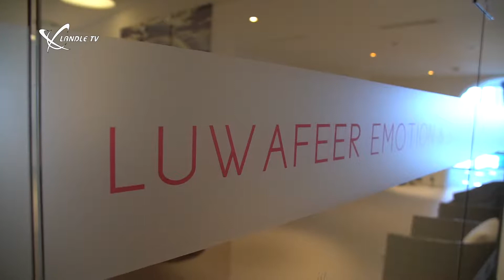Damülser Hof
Ihr Zuhause in den Bergen - Glücksmomente im Schnee!

Herzlich willkommen im Damülser Hof – Wellness & Spa Superior und im schneereichsten Dorf der Welt! Ihr Zuhause in den Bergen! Kennen Sie das Gefühl „angekommen“ zu sein? Genau das möchten wir Ihnen vermitteln.
Bei uns finden die Begegnungen auf Herzensebene statt, weil wir Menschen mit offenen Herzen empfangen, weil wir gerne für Sie da sind, und weil wir das,  was wir tun – gerne tun - mit viel Liebe und Leidenschaft und weil uns viel daran liegt, dass Sie sich bei uns wohlfühlen.

Wir - die Familie Klauser und das gesamte Team freuen uns auf Sie!

Es sind die Begegnungen mit den Menschen – die das Leben lebenswert machen!